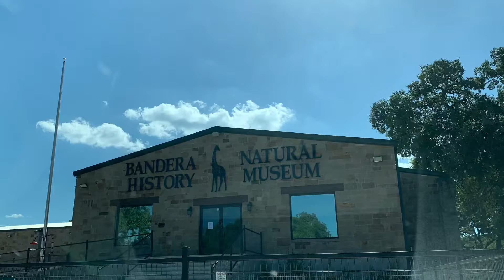Agosto 2019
Amigos, boda, viaje